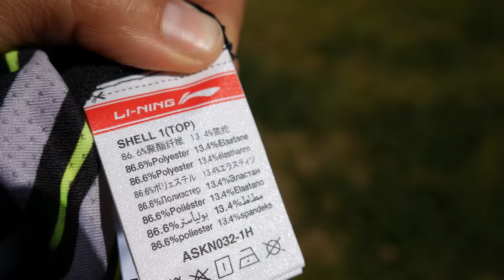🏃‍♀ ROPA LI-NING de Aliexpress ◊ Marcos Reviews